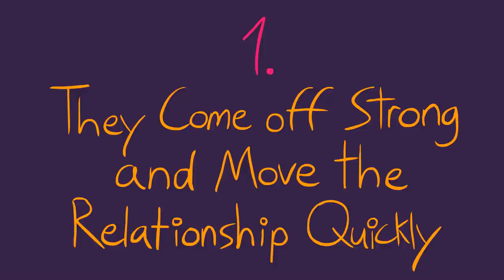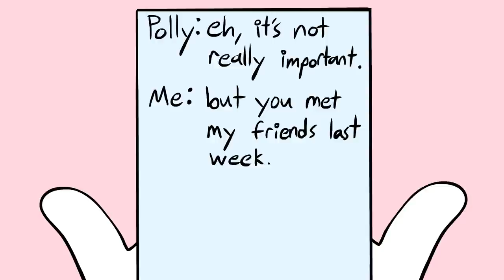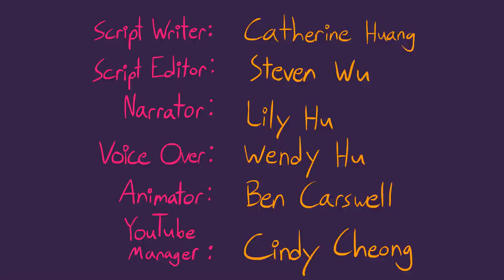8 Signs You’re Dating a Sociopath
In order to get close to someone, you must let your guard down. That’s why it’s always such a big risk to confess your feelings. Experiencing a few heartbreaks is to be expected in the world of dating, but it’s a whole 'nother problem getting involved with a sociopath. Wondering if you’re in danger?

Ben's goal is to one day work as a director for animation.

Credits:
Script Writer: Catherine Huang
Script Editor: Steven Wu

References:

Borresen, K. (2018, April 11). 10 Signs You Might Be Dating A Sociopath. HuffPost. Retrieved November 13, 2018.

Cooper-White, M. (2013, August 23). 11 Signs You May Be Dating A Sociopath. HuffPost. Retrieved November 13, 2018.

Eddy, B. (2018, March 15). How to Spot a Sociopath in 3 Steps. Psychology Today. Retrieved November 13, 2018.

Meyers, S. (2014, October 7). Sex and the Psychopath. Psychology Today. Retrieved November 13, 2018.

Thomas, M. (2013, May 7). How to Spot a Sociopath. Psychology Today. Retrieved November 13, 2018.

TOP 18 SIGNS THAT YOU WERE DATING SOCIOPATH!! (2013). Dating a Sociopath. Retrieved November 13, 2018.

Interested in doing a collaboration with us involving mental health or psychology topics?